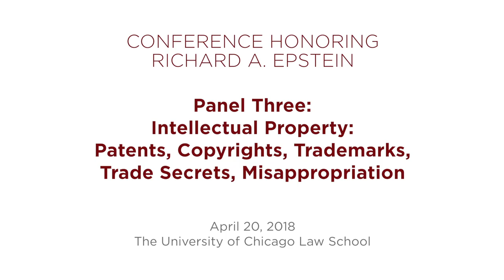Epstein Conference - Panel 3: Intellectual Property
"Panel 3: Intellectual Property: Patents, Copyrights, Trademarks, Trade Secrets, Misappropriation"

In April 2018, the University of Chicago Law School and New York University School of Law co-sponsored a conference in honor of the fifty-year academic career and scholarship of Richard A. Epstein.